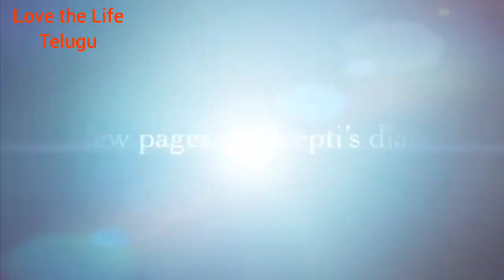సాక్షి టీవీకి tv9 దీప్తి | Anchor Deepti Nallamothu interview | BiggBoss Deepti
Swaroopa_Vlogger

Roposo
Swaroopa Potlapalli

( ఈ లింక్ ద్వారా మీరు నా వీడియోలన్నీ చూడవచ్చు )

న్యూస్ రీడర్స్ లైఫ్ ఇదీ

దండకారణ్యం నుంచి ఢిల్లీకి - A Birth story of a journalist

కాశీ వర్చువల్ టూర్

Be Postitve Test negative